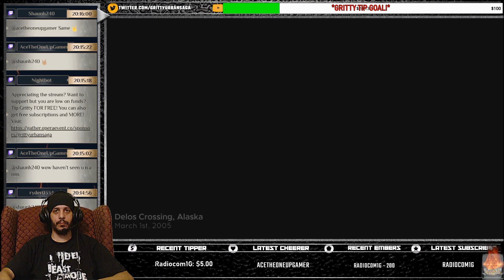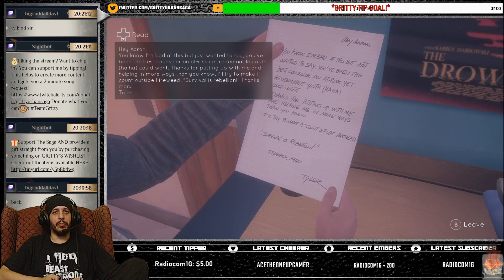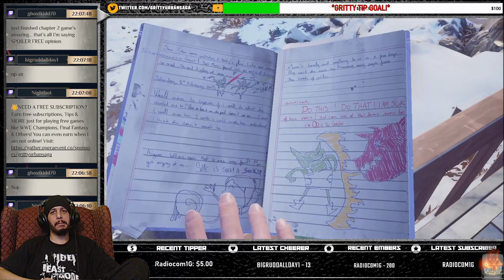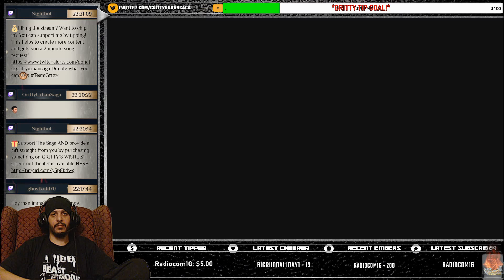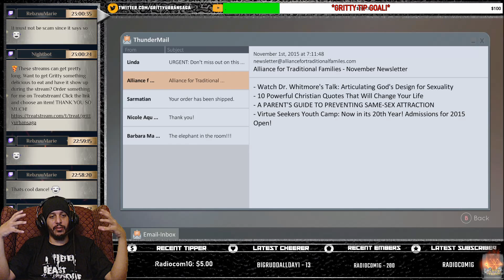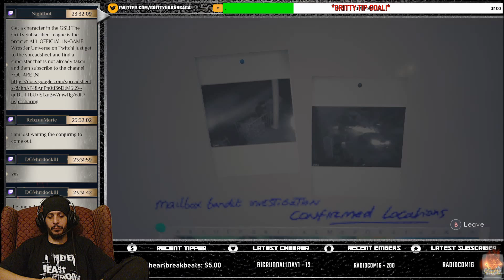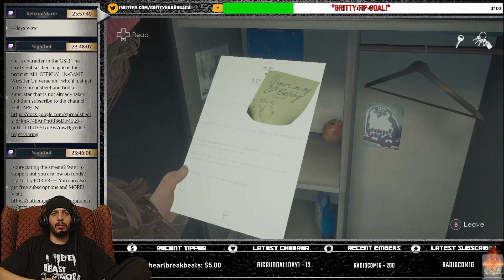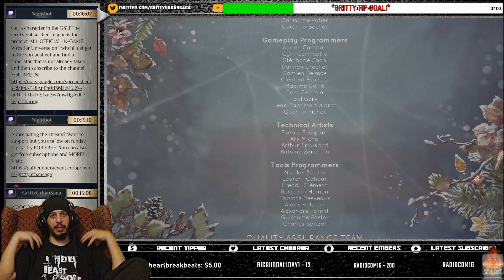🌨️TELL ME WHY EPISODE 1 FULL GAME WALKTHROUGH - Chapter 1 Full Story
TELL ME WHY Chapter 1 'Homecoming' WALKTHROUGH Mom door combination, All Questions, Flashbacks, Tell Me Why Gameplay Walkthrough Episode 1 Full Episode! Tell Me Why is the latest narrative adventure from DONTNOD Entertainment, the studio behind the beloved franchise Life is Strange. In this intimate mystery, reunited twins Tyler and Alyson Ronan use their special bond to unravel the memories of their loving but troubled childhood.

Set in the fictional town of Delos Crossing, Alaska, Tell Me Why features a cast of intriguing, true-to-life characters and mature themes. As you interact with memories of the past, you will make choices that determine the strength of the unique bond that Tyler and Alyson share—and shape the future course of the twins’ lives.

►Become a channel member to support The Gritty Urban Saga and get an exclusive badge next to your name during live streams!

Gritty Legends:

Broxa

Deztroix

Tactism_TV

Gritty Enforcers:

Itsthegio

TJPunkBAYBAY

Camohunter100

o1HitKnockout316

BigfalconTink

Adam Bomb

AceTheOneUpGamer

Cameron2418

Gritty Acolytes:

FinnishViking

Monta_da_Dude

Themoe85

NewzealandAssassin

Gritty Supporters:

Inksplat